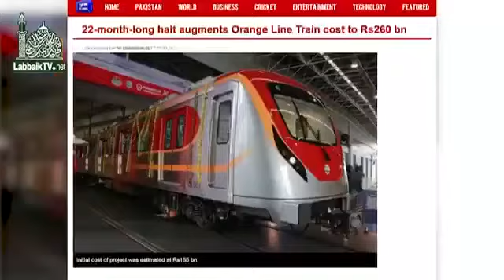Government failed | Labaik ya Rasool Allah